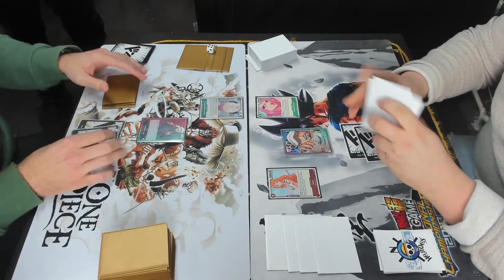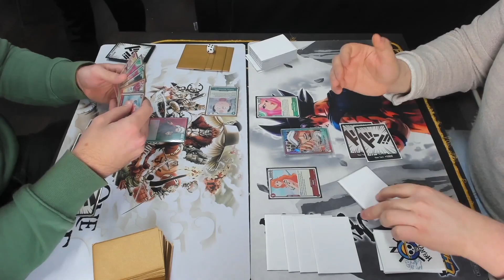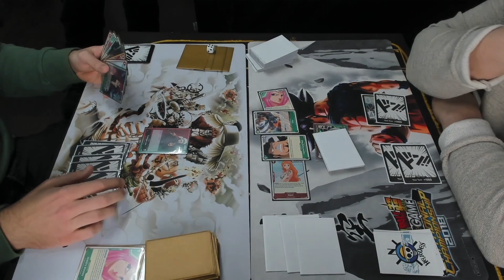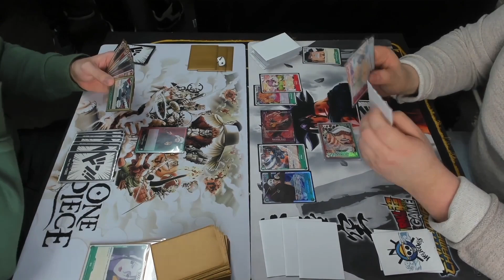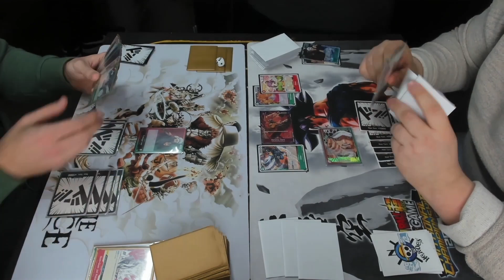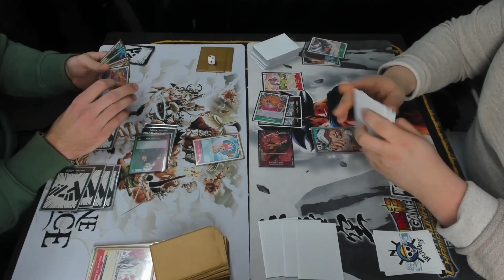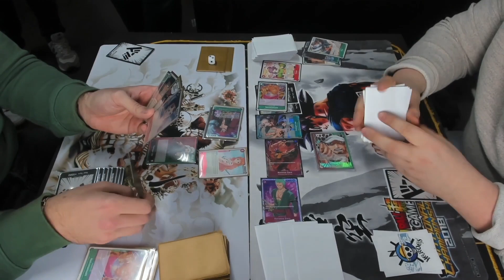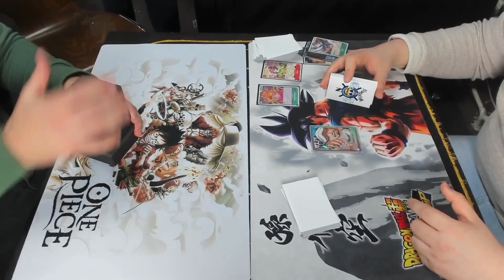Law Vs Law (Can D.) - Top 8, Top cut - 84 Player noHEROES Cup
Locals: Heroes INN
41061 Nordrhein-Westfalen Mönchengladbach Friedrichstr 30
Freitag : 18:00 Uhr